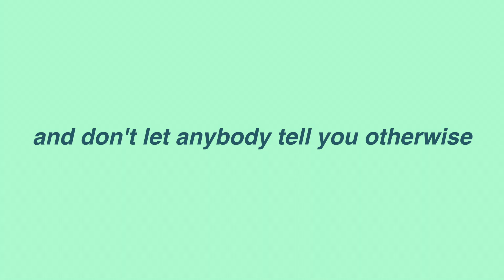we went swimming with SHARKS in the Florida keys | Kylie Rinna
HEY GUYS!!! So todays video is our first day in the keys so VLOG 1 for the key west series! In this video we literally went swimming with sharks, but very unitentially. Enjoy!

NEW VIDEO NEXT FRIDAY!

vsco: @kylierinna

-Kylie